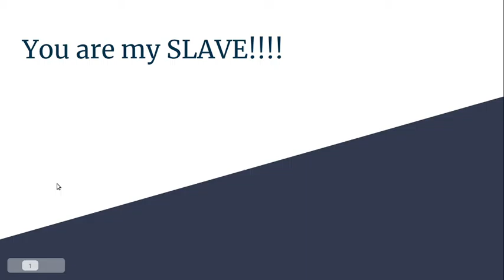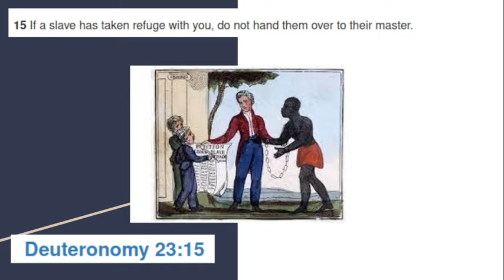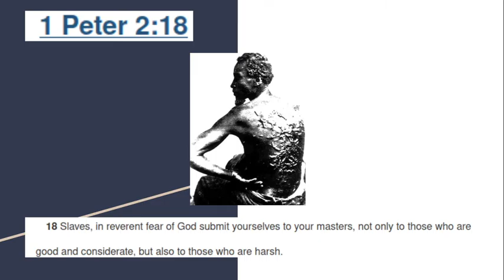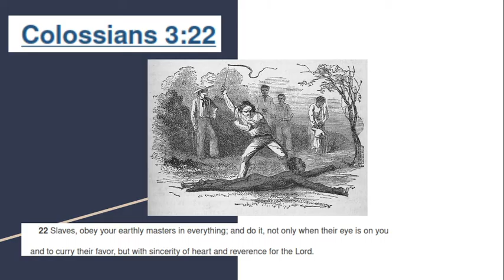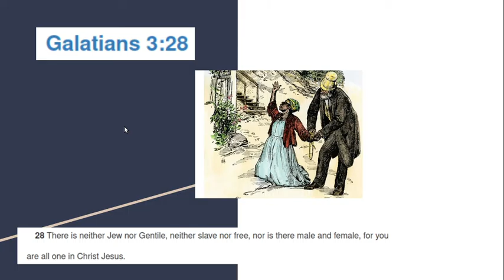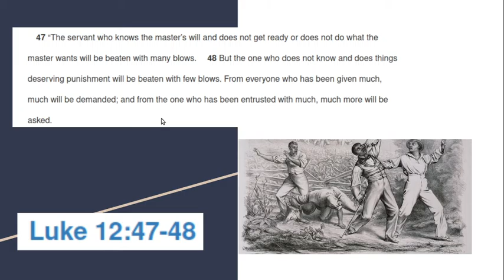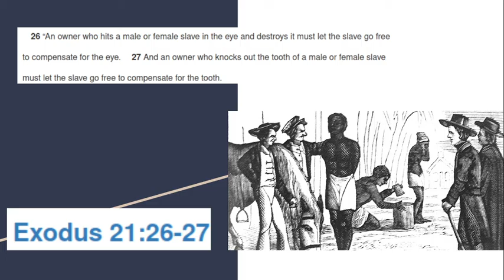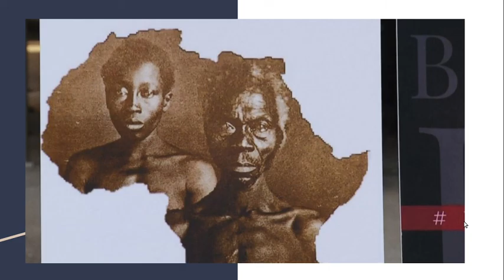Bible Discusses Slavery: Baltimore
Slavery and enslavement are both the state and the condition of being a slave, who is someone forbidden to quit their service for another person (a slaver), while treated as property. Slavery typically involves the enslaved person being made to perform some form of work while also having their location dictated by the slaver. Historically, when people were enslaved, it was often because they were indebted, or broke the law, or suffered a military defeat, and the duration of their enslavement was either for life or for a fixed period of time after which freedom was granted. Individuals, then, usually became slaves involuntarily, due to force or coercion, although there was also voluntary slavery to pay a debt or obtain money for some purpose. In the course of human history, slavery was a typical feature of civilization,[5] and legal in most societies, but it is now outlawed in all countries of the world, except as punishment for crime.